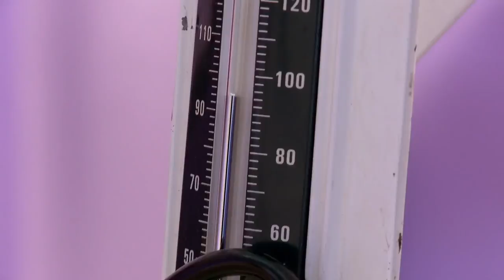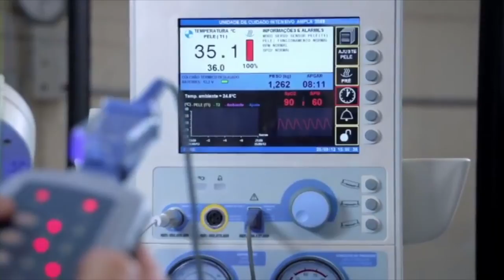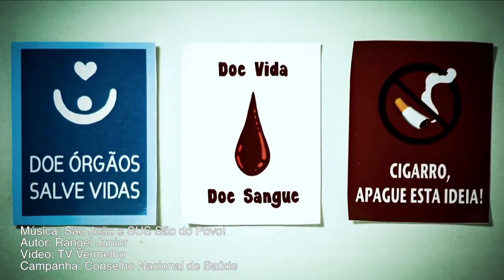Campanha contra o desmonte da saúde pública: No SUS ninguém mete a mão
Contra o desmonte do Sistema Único de Saúde (SUS) e pelo fortalecimento de políticas públicas que beneficiam a população mais carente, o Portal Vermelho se junta à campanha do Conselho Nacional de Saúde e cria um vídeoclipe bem animado, destacando o atendimento gratuito e público de um jeito tipicamente brasileiro. A música é de autoria de Rangel Junior. “O SUS é meu / o SUS é seu / o SUS é nosso. / No SUS ninguém mete a mão!”. Assista abaixo: